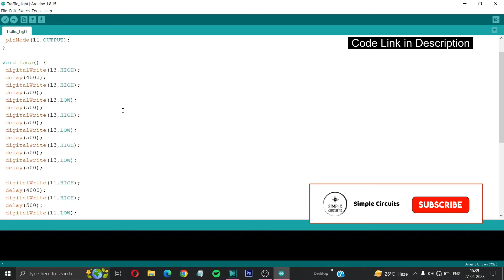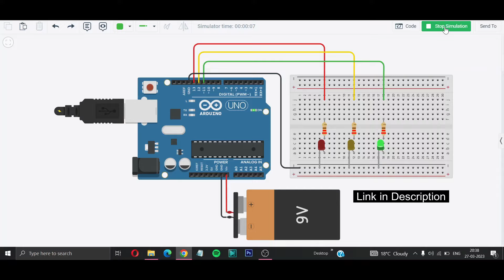How to make a traffic light with arduino | Arduino project | School project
In this video we will learn how to make traffic light using arduino very easily at home.